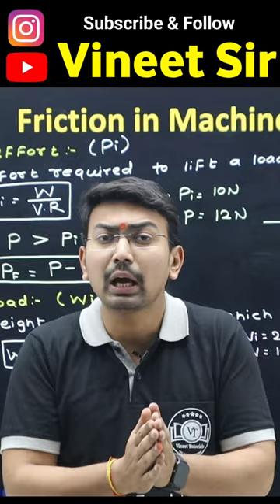Don't Waste Your Time on Pub- G, Instagram & Movies | Permanent सुखाचा शोध घ्या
Temporary आनंदाच्या मागे लागू नका :- Permanent सुखाचा शोध घ्या

Welcome in Vineet Tutorials by Vineet Sir.

▶️ For Online course:- Install the App Vineet Tutorials From PlayStore Link 👇🏻👇🏻

In this course, complete syllabus with proper theoretical concepts, numericals and graphical problems will be covered.

1. Proper chapterwise theory notes
2. Formula notes
3. Chapter wise test with solutions
4. Sample Final test of 70 marks.
5. Previous year question papers
6. Model answer papers

       1. Vineet Sir
       2. Vineet Tutorials

Branch 1 :- Sadguru Nagar, Old MIDC Jalgaon.
Branch 2 :- Preeti Apartment, Above Papillon Restaurant, MJ College Road Jalgaon.

▶️ For Online classes:- Install the App Vineet Tutorials From PlayStore Link 👇🏻👇🏻

Marathi motivation
Motivation by Vineet sir
Vineet Bhavsar
Vineet sir
Vinit sir
Vineet Tutorials
Marathi motivation by Vineet
Vineet sir motivational video
MSBTE
IAS motivation short
Motivational short video
Short video for study
Motivational shorts